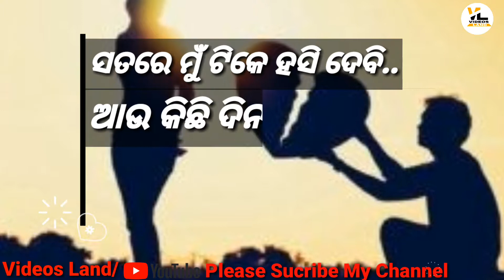Michare kahide...Human Sagar Odiya Sad Status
Please sucribe now